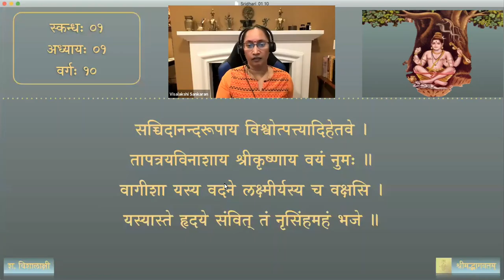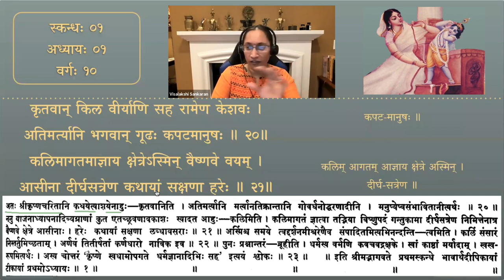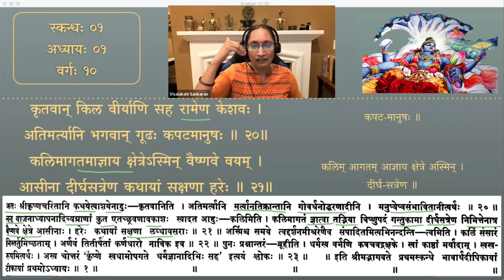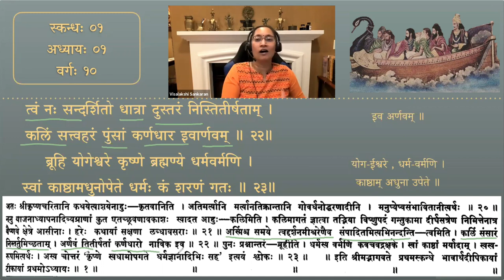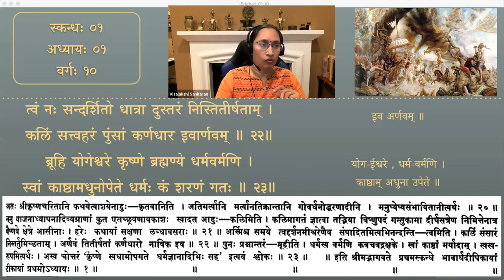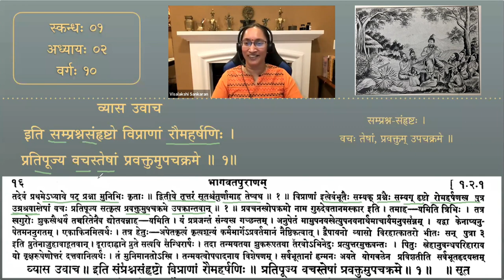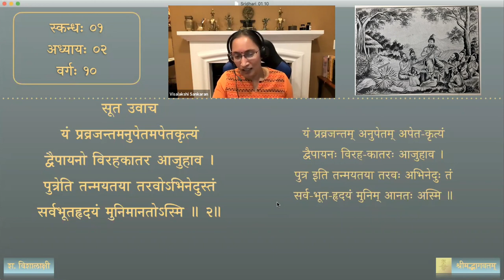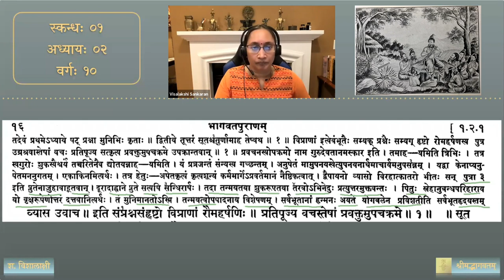श्रीमद्भागवतम् — भावार्थदीपिका — Skanda 01 — Chapter 1 & 2 — Session 10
प्रथमः स्कन्धः — प्रथमः अध्यायः